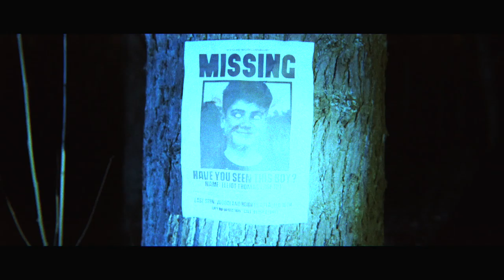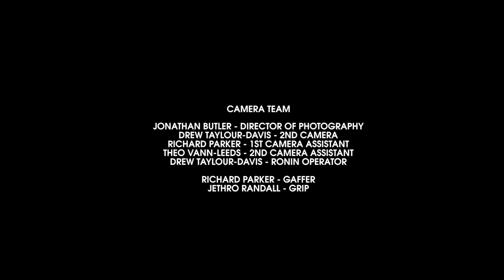X MARKS THE SPOT - 80's Short Horror Film (10 Year Celebration)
THANK YOU FOR THE LAST 10 YEARS! SuperfreakMedia Celebrates a decade online with a Short Horror Film, ten years in the making! Let us know if you recognise any familiar faces!

►BLOOPERS: COMING SOON

STARRING:
Noah Gent with Julia Damassa, John Miles, Liam-James Littlejohn, Jessica Messenger, Michael Muyunda, Phill Martin, Matt Barker, Sarah Astill, Charlie Clarke, Esmee Matthews.

CAPTIONS AVAILABLE

SHOT BY: Jonathan Butler, Drew Taylour-Davis, Richard Parker + Richard Parker
SOUND RECORDING: Alex Stroud
WRITTEN & CUT BY: Liam Banks